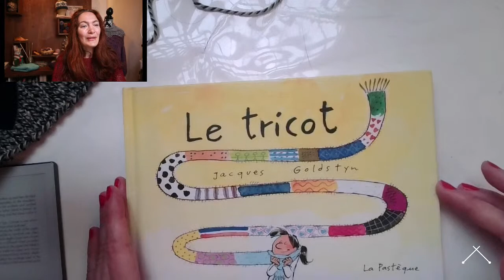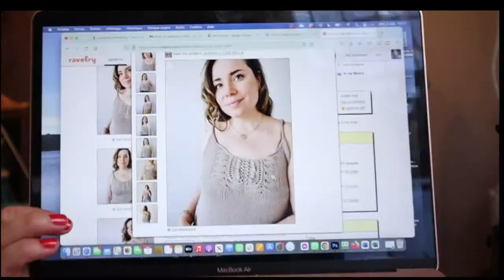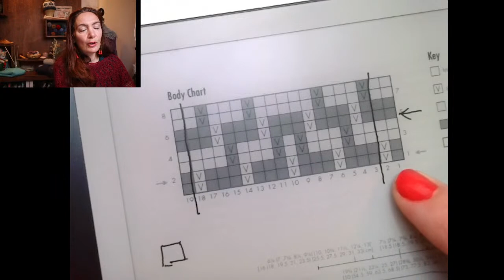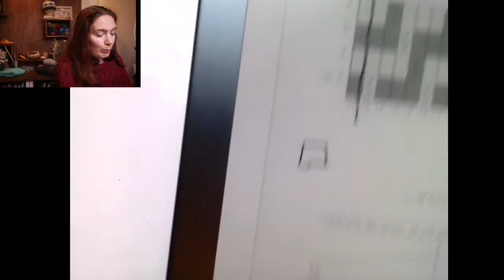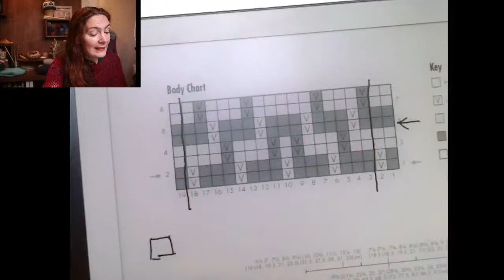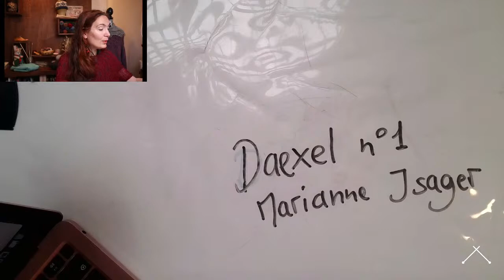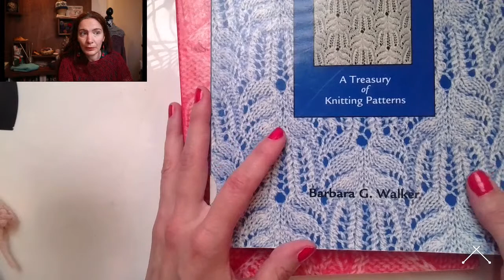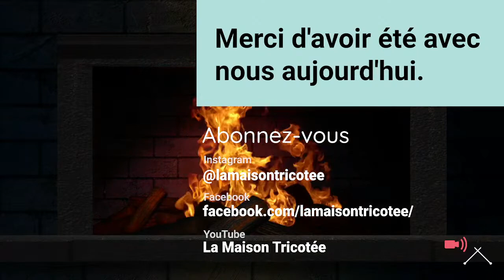Les 4 points cardinaux - le Caim- cours 3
La charte de mosaïque